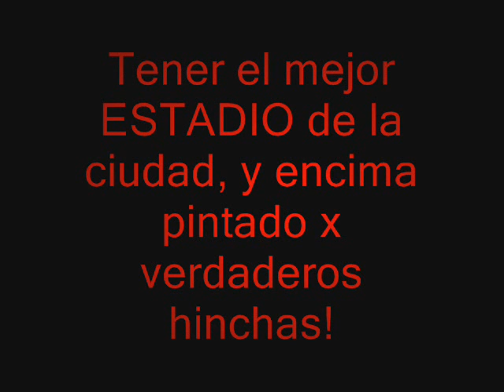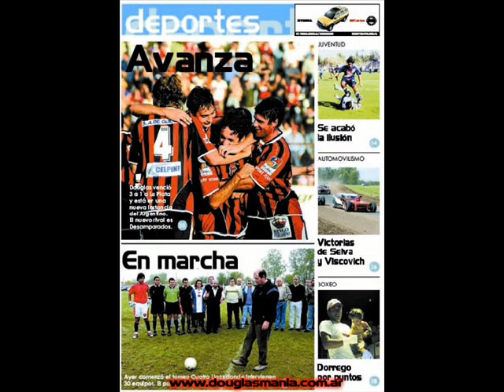A VOL"B"R!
WENO, PENSANDO EN DOUGLAS ME SALIO ESTE NUEVO VIDEO, NO HAY AUDIO, POR KE NO HAY CANCION KE DESCRIBA MI SENTIMIENTO!